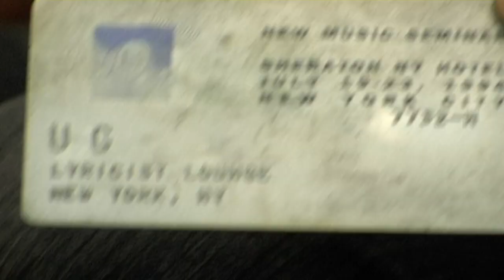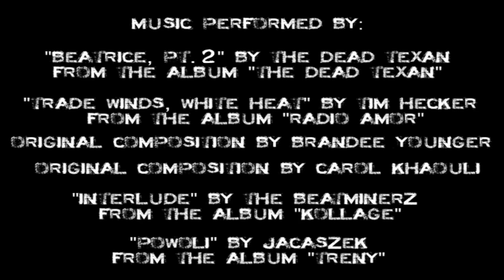UG Mini Documentary Cella Dwellas